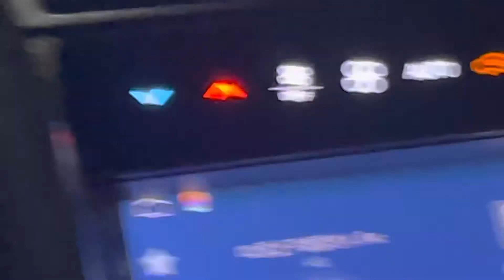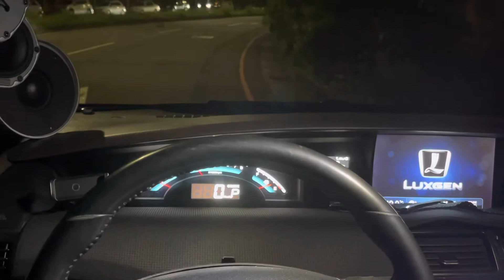黑店汽車音響 Dynaudio Brax Mx4